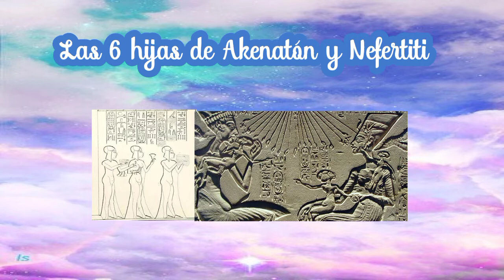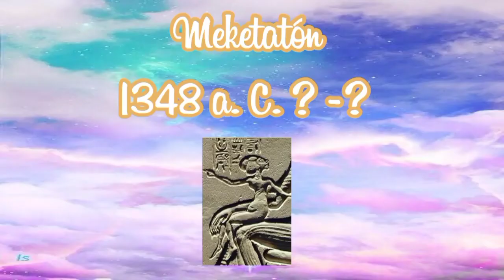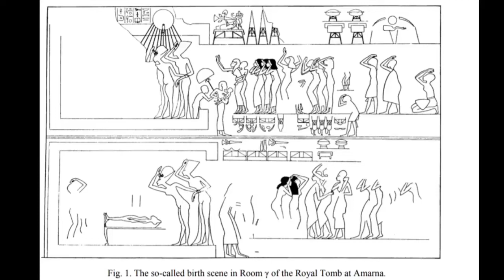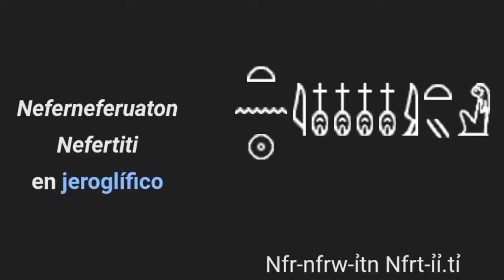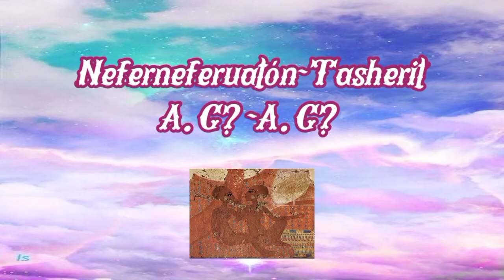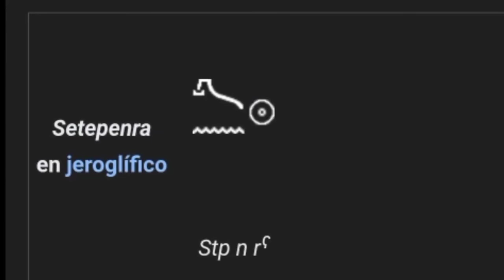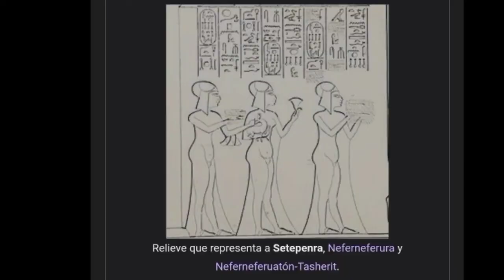Las 6 hijas de Akenatón y Nefertiti (recopilación)